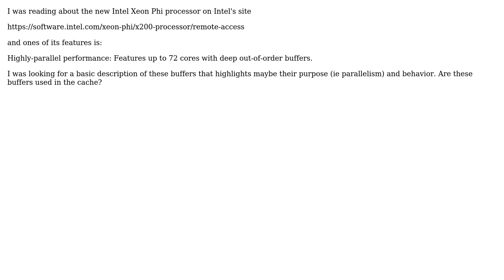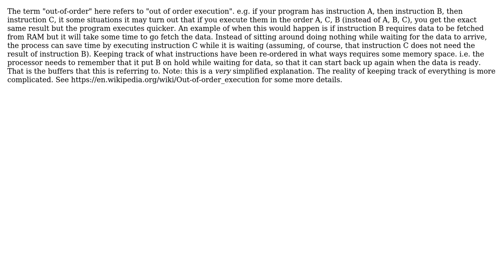Engineering: Deep out-of-order buffers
With thanks & praise to God, and with thanks to the many people who have made this project possible! | Content (except music & images) licensed under CC BY-SA | Music | Images & others | With thanks to user samus user Daniel K and the Stack Exchange Network Trademarks are property of their respective owners. You are responsible for your own actions.